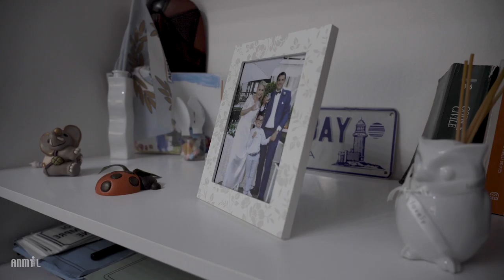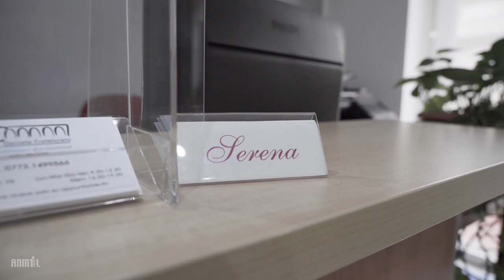"Donne contro Covid: la storia di Serena Esposito" - il Progetto ANMIL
Fonte: ANMIL